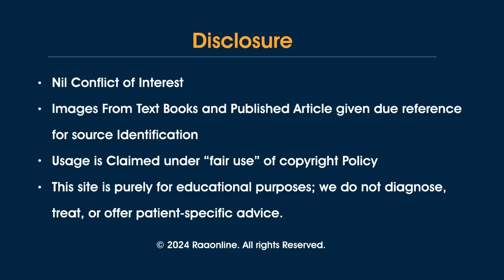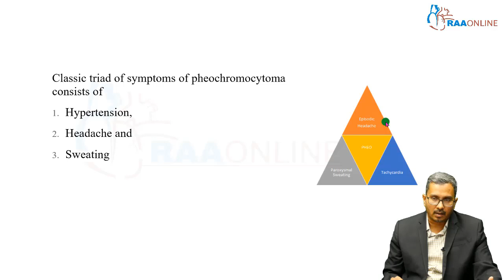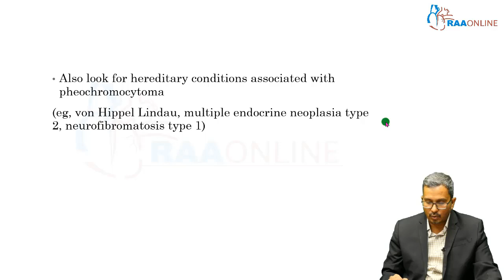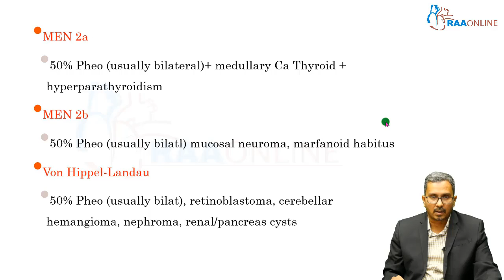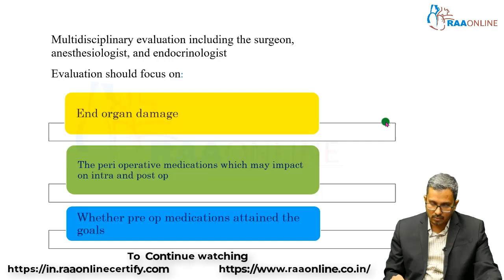Anesthesia | Anaesthetic management of pheochromocytoma | Raaonline